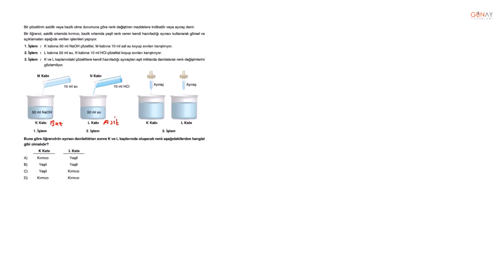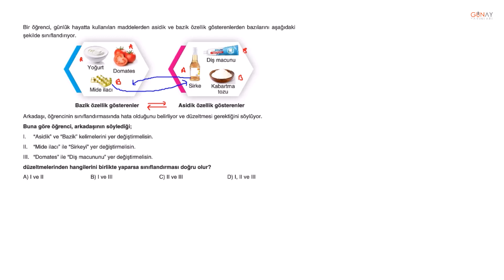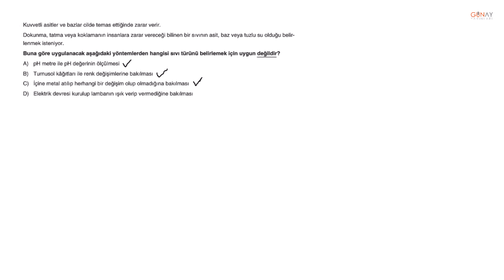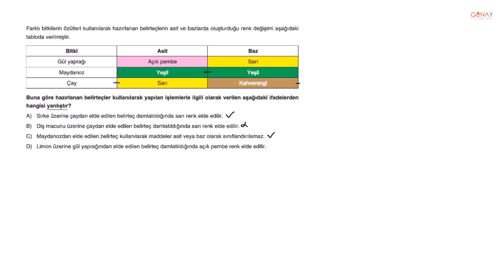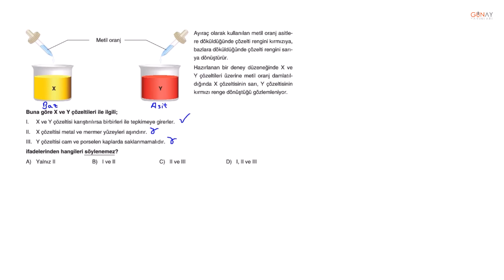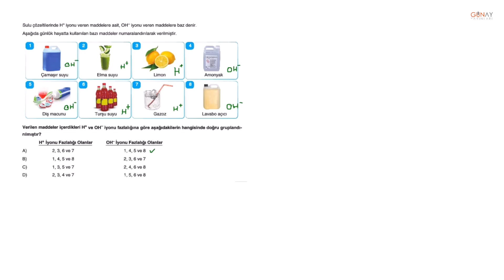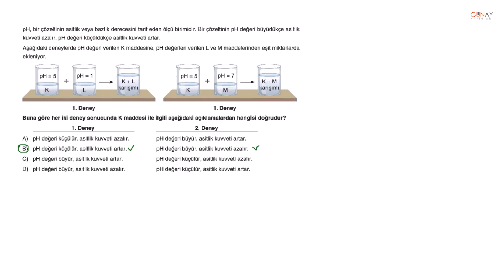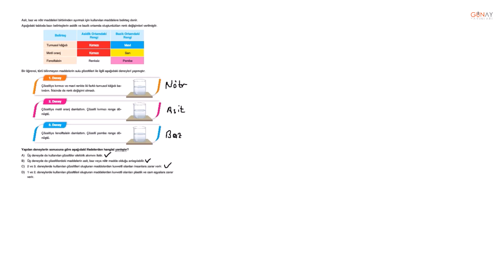Bumerang Serisi 32 Haftalık 8. Sınıf Branş Deneme Fen Bilimleri Deneme 16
Bumerang Serisi 32 Haftalık 8. Sınıf Branş Deneme Fen Bilimleri
Deneme 16